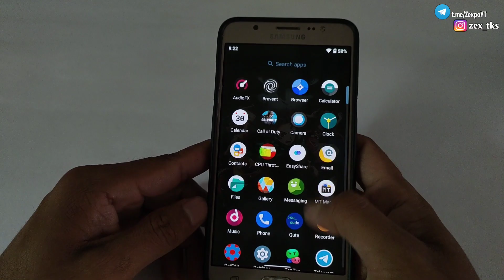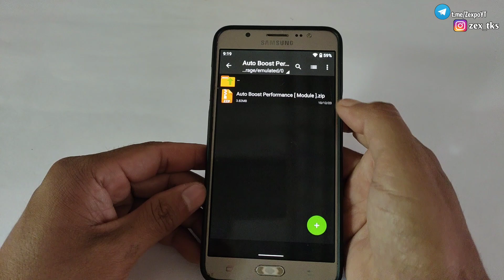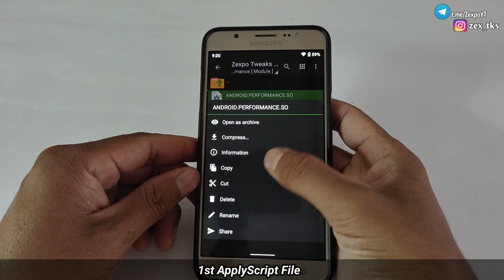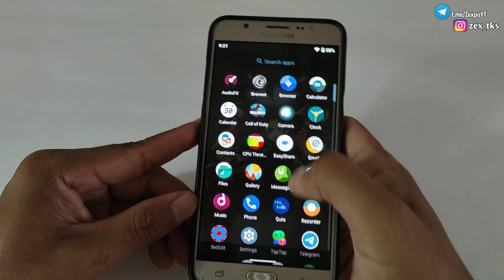Auto Performance Magisk Module For Gaming/Battery | Best Magisk Module For performance 2023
Credit - App Developer - @NotZeetaa
Modded By - LoveDoLove 💛

Queries Solved-
overclock android no root
overclock android
lag fix
overclock
no root